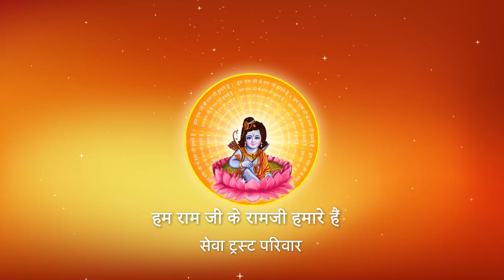रामकथा किस श्रोता का भला नहीं करती है? I Pujya Prembhushanji Maharaj I RIHAND NAGAR I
Katha Summary:
रामकथा किस श्रोता का भला नहीं करती हैं? RIHAND NAGAR
Pujyashri’s Ram Katha in  RIHAND NAGAR

II*II*II*II*II*II*II*II*II*II*II*II*II*II*II*II*II*II*II*II*II*II*II*II*II*II*II*II*II*II*II*II*II*II*II*II*II*II*II*II*II*II*II*II*II*II